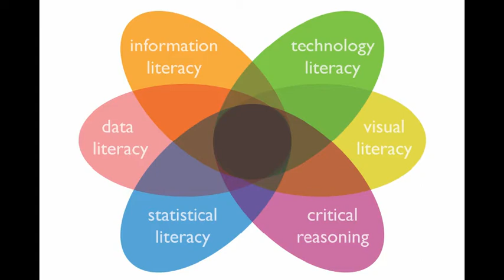Why Data Science Matters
Data is all around us and it is important that we have the tools to effectively interpret and communicate data.  This video describes why data science is important to everyday individuals.

The graphic is not owned by the South Big Data Hub.